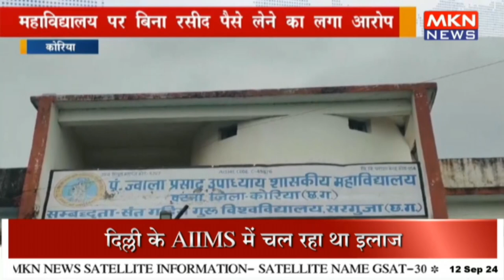महाविद्यालय पर बिना रसीद पैसे लेने का लगा आरोप